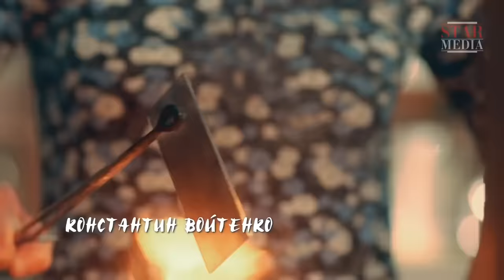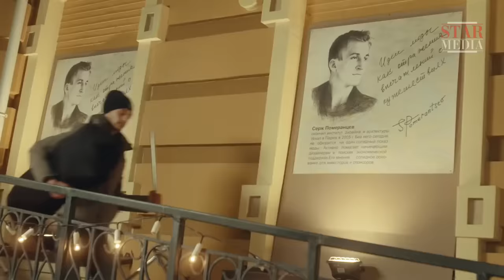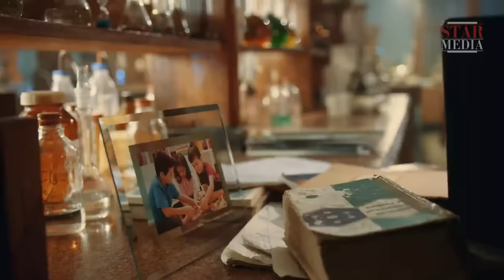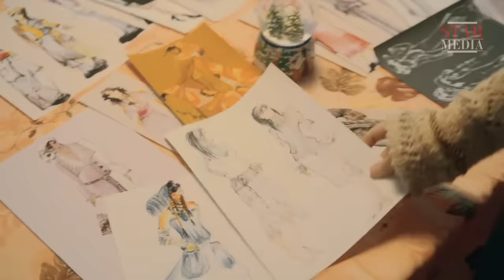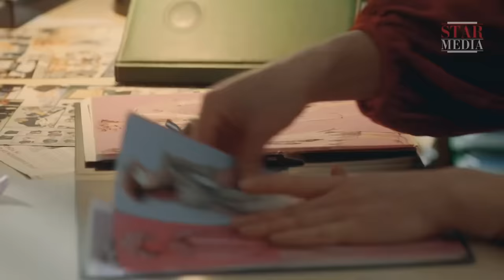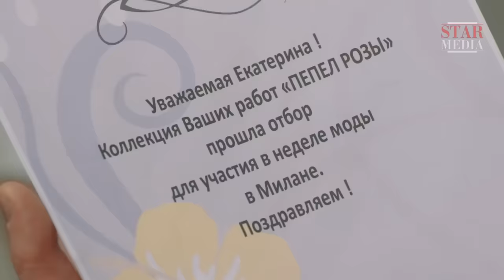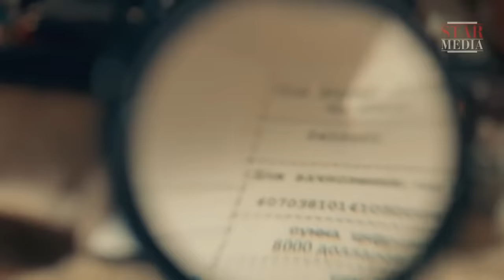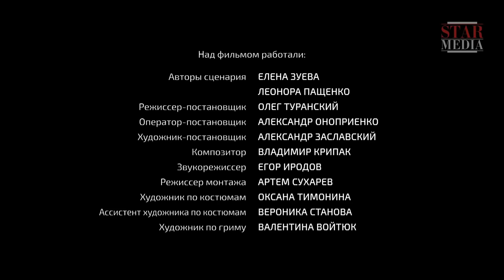Если бы Да кабы (2016). Фильм. Романтическая Комедия. Star Media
Почему умирает любовь? Почему раньше тебе казалось, что ты встретила Его, «единственного и неповторимого», а сейчас ты не вспомнишь день своего первого свидания? Почему, думая о прошлом, ты считаешь, что совершила ошибку, и грустно вздыхаешь: вот если бы…
35-летней Екатерине Колесниковой кажется, что жизнь не задалась: вместо Миланского подиума – фабрика по пошиву спецодежды. А некогда яркий и талантливый муж-музыкант превратился в унылого районного фининспектора? И… Судьба дает Кате шанс вернуться на 17 лет назад и попытаться изменить свою жизнь. Но сделает ли это ее счастливой?

Формат: фильм
Жанр: романтическая комедия
Год производства: 2016
Хронометраж: 90 минут
Режиссер: Олег Туранский
Сценарий: Елена Зуева, Леонора Пащенко
Художник-постановщик: Александр Заславский
Оператор-постановщик: Александр Оноприенко
Композитор: Владимир Крипак
Продюсеры: Лариса Журавская, Влад Ряшин
В ролях: Олеся Фаттахова, Тимофей Каратаев, Анастасия Задорожная, Дмитрий Шаракоис, Анна Кузина